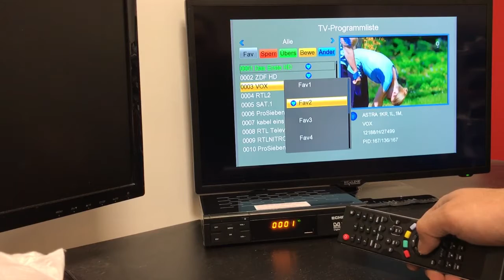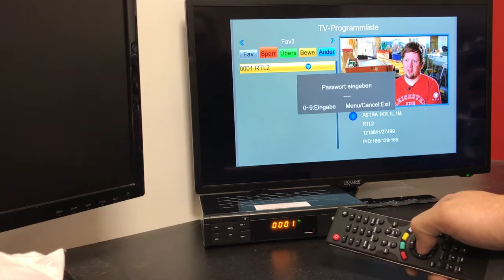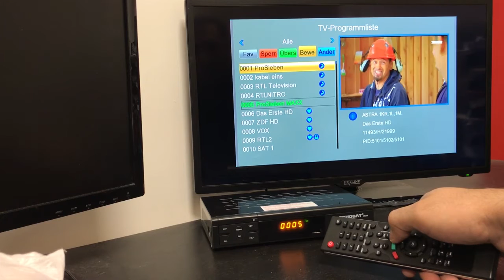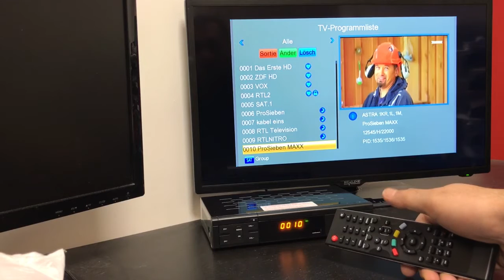Kanäle Sortierung für Echosat 20700 HD Amstrad... Réglage de chaines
Wie sortieren Sie die kostenlosen Kanäle auf Ihrem Receiver?
Favoriten, sortieren, sperren, löschen...

Comment gérer vos chaines ?
Liste de favoris, classement, suppression de chaines...